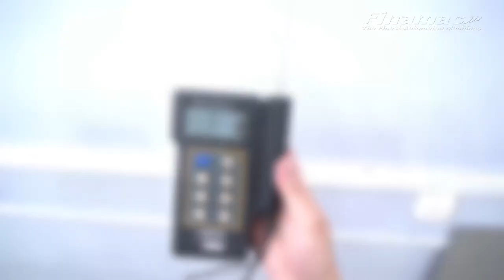RoboPop Treinamento - 2.2 Condensação a Ar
Parte 2.2/9 do vídeo de treinamento da Estação de trabalho para picolés RoboPop.

A mais inovadora produtora de picolés do mundo, agora em nova versão! Único equipamento capaz de produzir mais de 300 (modelo Start) ou 800 (modelo Ultra) picolés por hora em regime contínuo e por tempo indeterminado, ocupando menos de 2 m² de espaço.

Conheça nosso blog e matenha-se informado: blog.finamac.com